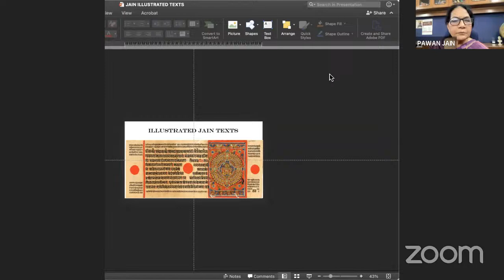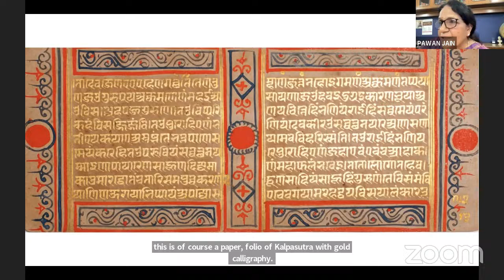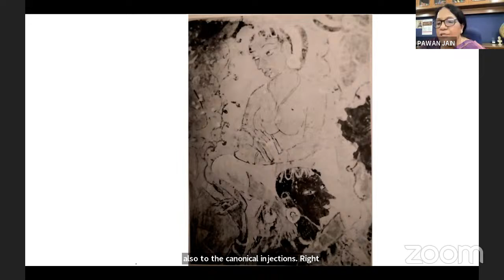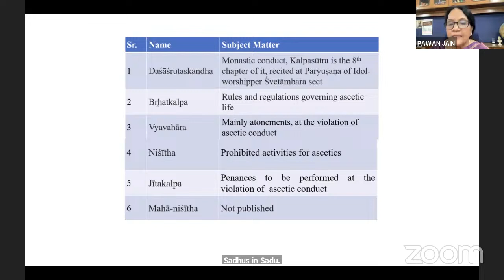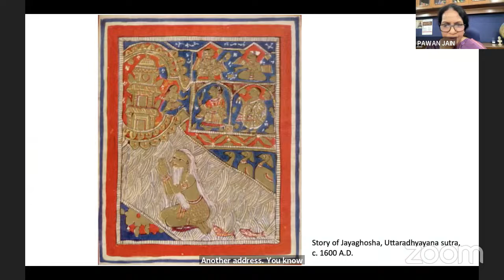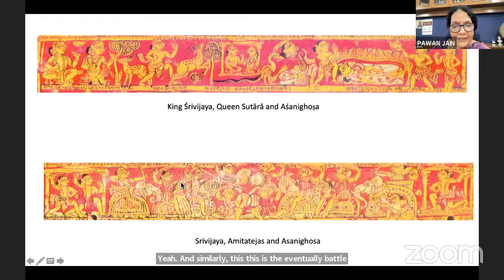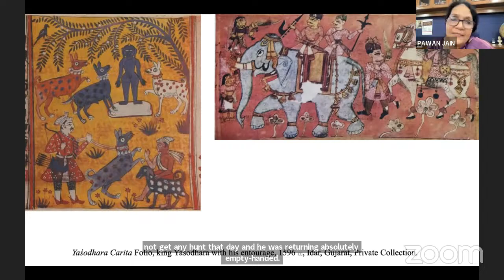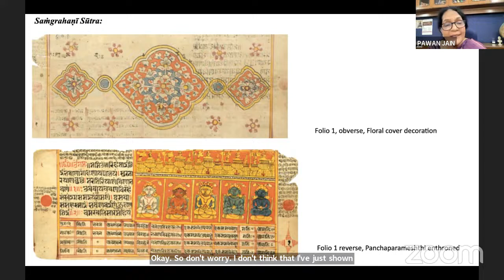Lecture 2 | Various texts like Kalpasūtra, etc. | Dr. Pawan Jain | B. L. Institute of Indology